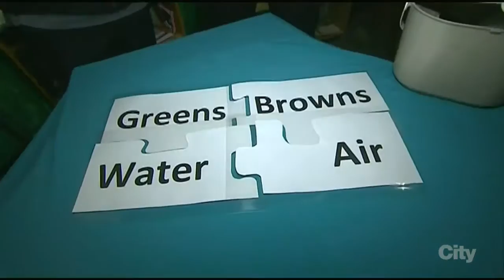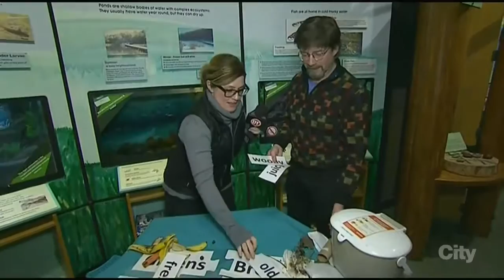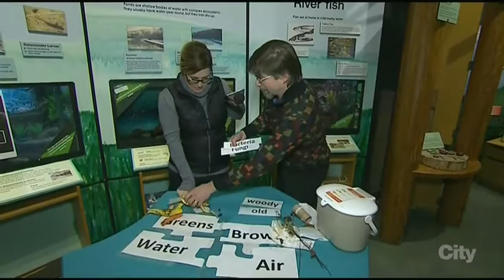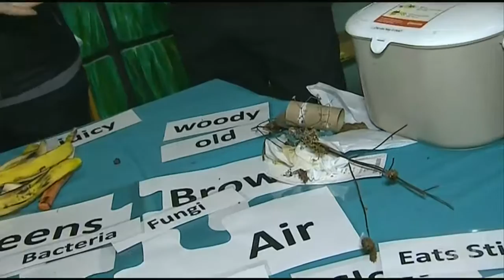On Location 5 - John Janzen Nature Centre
Bridget Ryan is hanging out at the John Janzen Nature Centre!